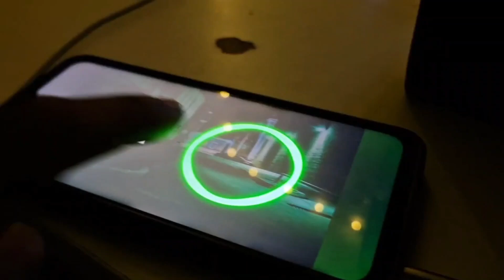Create Your Own DJ System at Home! 🎵 | DIY 80W Speakers & Amplifier Tutorial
Build Your Own Mini DJ System at Home! � | DIY 80W + 80W Speakers & Amplifier Using TDA3110

In this full-length DIY video, I’ll take you through the entire process of creating your very own Mini DJ System at home! �✨ This project features 80W + 80W powerful speakers and a custom-built amplifier using the TDA3110 chip, complete with bass, treble, and volume controls for professional-quality sound.

Whether you're a music lover, a DIY enthusiast, or just looking for a fun and rewarding project, this video has everything you need to build your own DJ system from scratch. I’ll walk you through every step, from designing and building the speaker box to assembling and tuning the amplifier for the best audio performance.

🔧 What You’ll Learn in This Video:

Speaker Box Design & Construction:

How to design and build a sturdy and acoustically optimized speaker box for your DJ system.

Choosing the right materials (MDF, plywood, etc.) for durability and sound quality.

Tips for cutting, assembling, and sealing the speaker box to prevent air leaks and enhance bass response.

Installing the speaker drivers (woofers and tweeters) for clear and powerful sound.

Amplifier Assembly Using TDA3110:

Step-by-step guide to building the TDA3110-based amplifier with bass, treble, and volume controls.

Understanding the circuit diagram and components needed.

Wiring the amplifier and connecting it to the speakers for optimal performance.

Testing and troubleshooting the amplifier to ensure it works perfectly.

Sound Tuning & Testing:

How to fine-tune the bass, treble, and volume settings for the best sound quality.

Testing the system with different genres of music to see how it performs.

Tips for improving sound clarity and reducing distortion.

Final Assembly & Demo:

Putting everything together to create a compact and portable Mini DJ System.

A full demo of the system in action, showcasing its power and sound quality.

🎵 Why Build Your Own DJ System?

Cost-Effective: Save money by building a professional-grade system at home.

Customizable: Design it to fit your style and sound preferences.

Educational: Learn about audio systems, electronics, and woodworking.

Satisfaction: Enjoy the pride of creating something functional and awesome with your own hands!

📦 About the Speakers:
The speakers are the heart of this project, and I’ve put a lot of effort into ensuring they deliver crisp highs, deep bass, and clear mids. The 80W + 80W dual-channel setup ensures plenty of power for small parties, gatherings, or personal use. The speaker box is designed to maximize sound quality while being compact and portable.

🔌 About the TDA3110 Amplifier:
The TDA3110 amplifier is a versatile and efficient chip that delivers high-quality audio with minimal distortion. With built-in bass, treble, and volume controls, you can easily adjust the sound to match your preferences. It’s perfect for this DIY DJ system and can handle a wide range of music genres.

Let’s get building and turn up the volume! 🔊